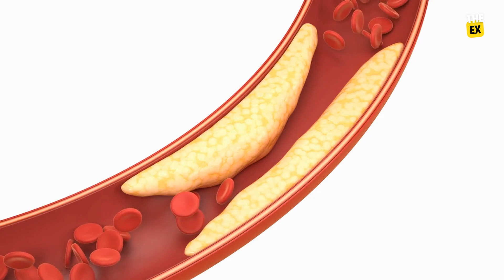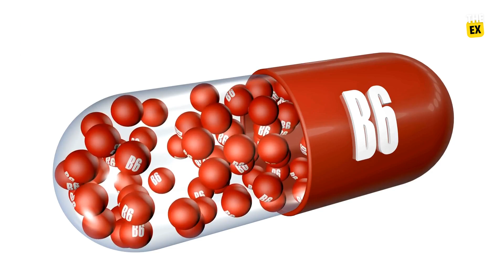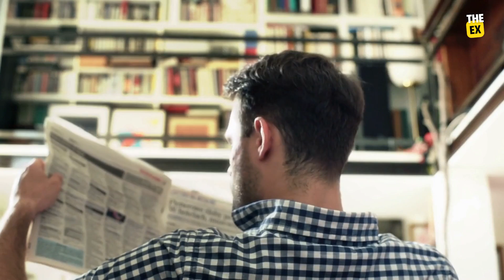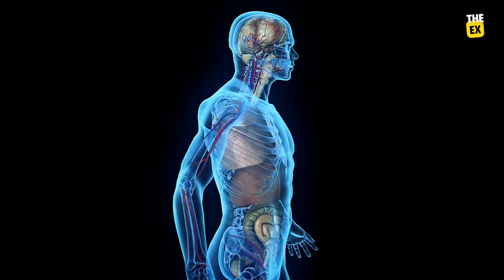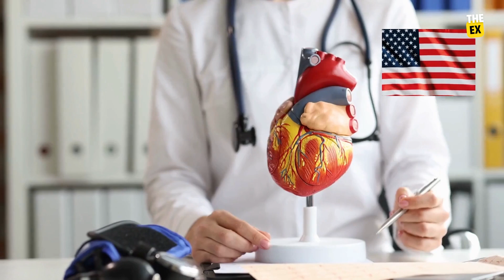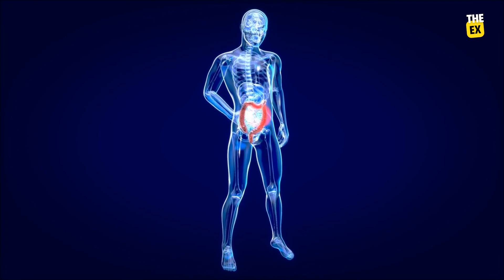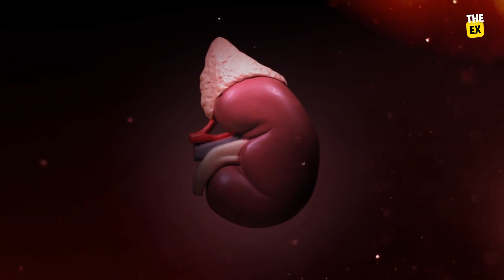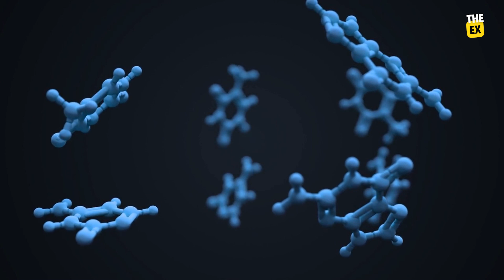10 Health Benefits of Bananas Backed by Science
This video is about the health benefits of bananas. It discusses the nutrients found in bananas, such as vitamin C, potassium, fiber, and pectin, and their effects on the body.

You may want to explore our additional videos:

19 Science Backed Ways to Lose Belly Fat in Two Weeks
9 HEALTHIEST Foods With No Carbs & No Sugar
10 Signs of ADHD You Need to Know

The video also explores the potential benefits of bananas for weight loss, heart health, and blood sugar regulation.

Additionally, it covers the amino acid Tripp Tofan, which can be found in bananas and has a calming effect on the body. The video also mentions the electrolytes found in bananas and their role in maintaining proper hydration.

Finally, it highlights the potential benefits of bananas for oral health.

Timestamps: